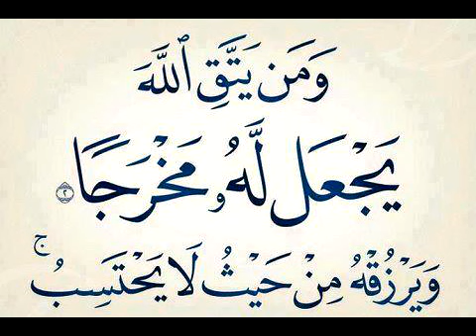د. محمد خليف سيلا حقوق الزوجين